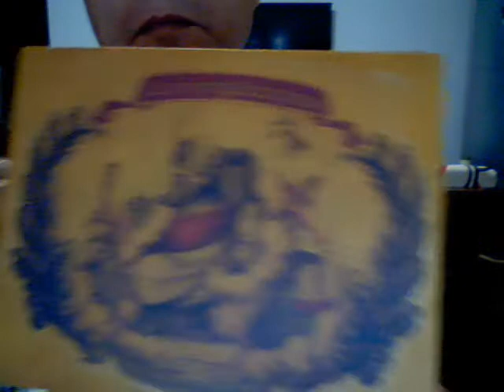BugsGear Cigarbox PCCBA-10 Sound clip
This is new design cigarbox acoustic ukulele available now.